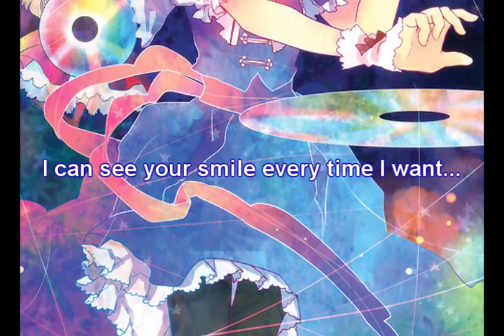Alstroemeria Records ~ Dreaming [With English subs]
By: nomico
Album: Alstroemedia Records ~ Dolls
Original: Maiden's Capriccion ~ Dream Battle
Touhou - ZUN

Long time I don't upload something.
Yesterday at night I was pretty bored... you know spring break and stuff can be boring if you don't go someplace. While I was downloading this album I thought about uploading a random song. And I'd choose this because I love Dream Battle...
To be honest I don't have too many pictures of Reimu... (need to expand my collection) And also I was going to used only 3 pictures on the video but for some reason this end up like a tribute or some kind of AMV of the dream that ZUN created.

Its been 2 years since I became a Touhou fan... 2 years of knowing this wonderful universe of music, danmaku and internet memes...
Anyway I hope you like the song and the pictures... (SRSLY this video make me used almost every pic I have... grrrrrr I'm poor now)

Enjoy the dream~